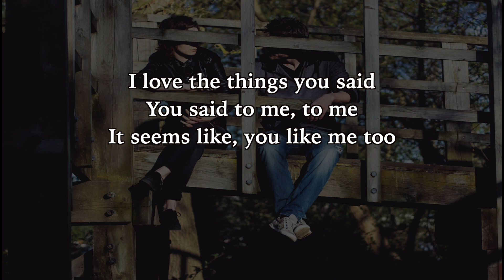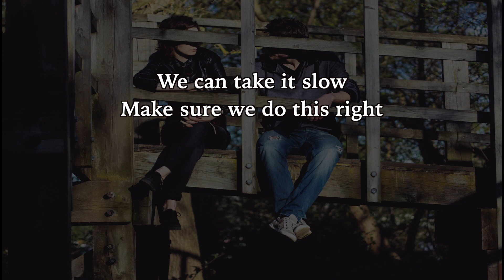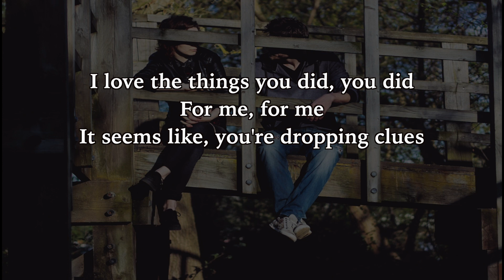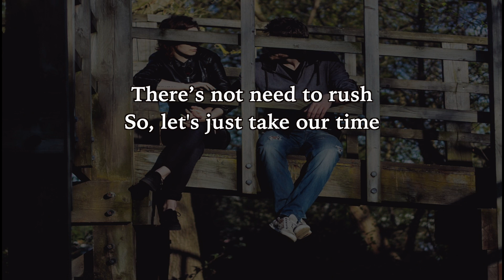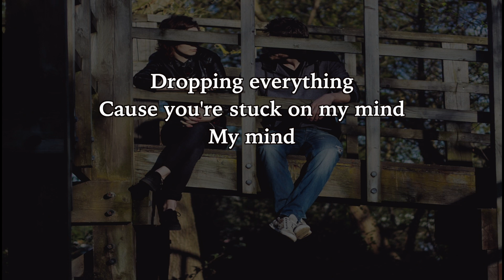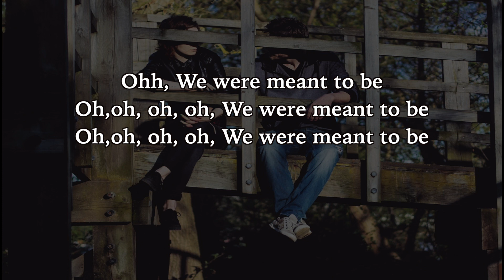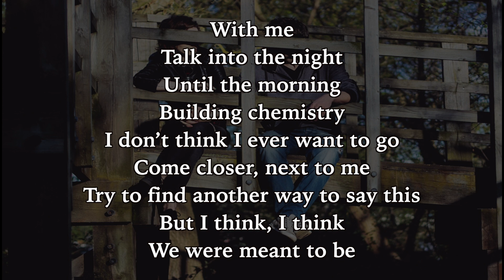Building Chemistry Lyrics- Cody Francis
Building Chemistry Lyrics
Cody Francis